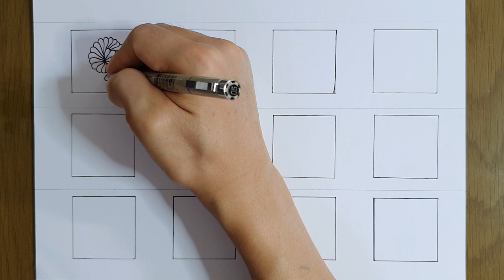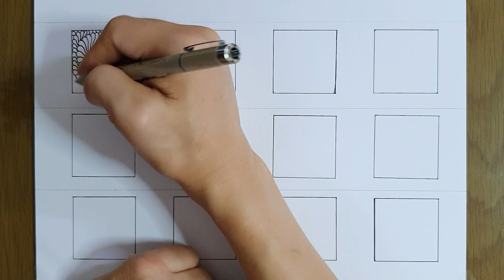Zentangle Drawing 12 Freehand Pattern Art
I tried drawing 12 types of free zentangle patterns. The Zentangle pattern is good for students studying by improving concentration and is effective in relieving stress with people with insomnia or depression.